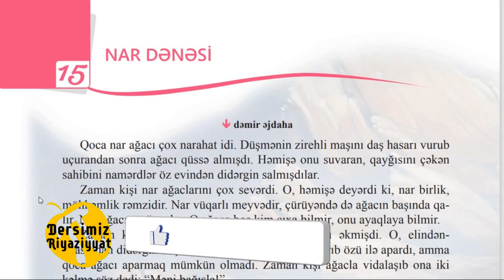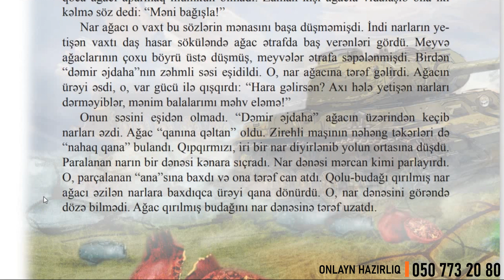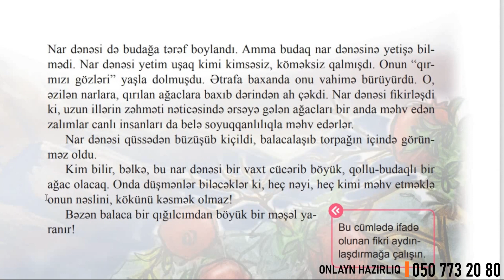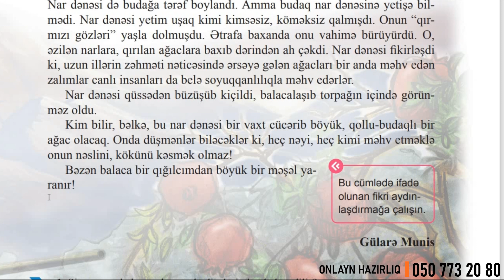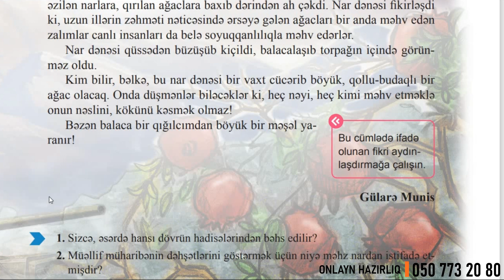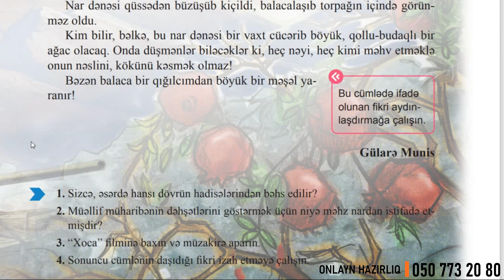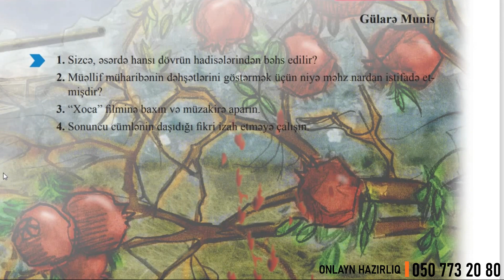Azərbaycan Dili 8 ci sinif seh 98-99 Nar Dənəsi / dersimiz riyaziyyat